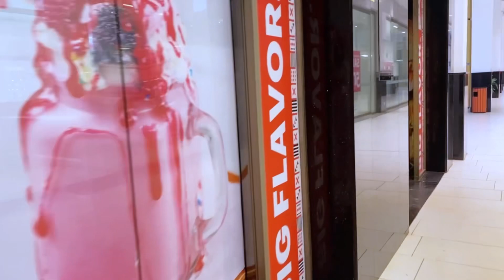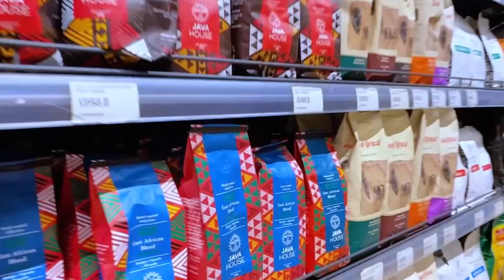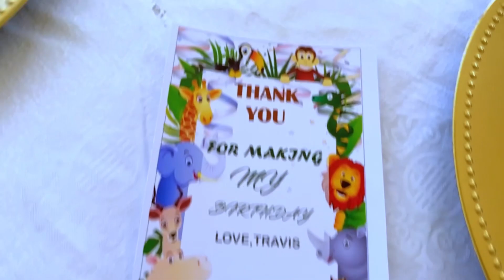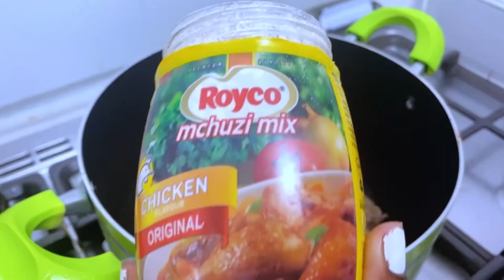Life lately:Birthdays, Cleaning,Voting in Kenya 2022